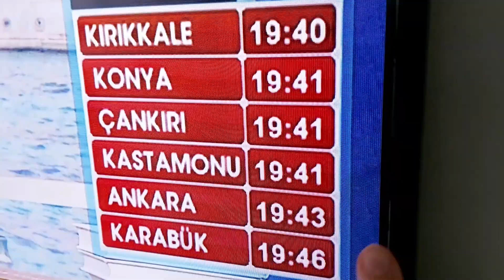İFTAR MENÜMÜZDE BAKALIM NELER VAR RAMAZAN BAYRAMIMIZIN 1 Cİ GÜNÜ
BU KANALDA : YEMEK TARİFLERİ ,  ARADA SIRADA UFAK ÇAPLI ŞAKALARIMIZ  MEVCUTTUR ...  BİLİNMEYEN YEMEKLERİ PAYLAŞMAK . KENDİ YAPIP BEĞENMİŞ OLDUĞUM YEMEK TARİFLERİMİ SİZLERE PAYLAŞMAK BÜYÜK MUTLULUK  VERİCİ ..

MERHABA BENİM ADIM HATİCE .
 KOMİK OLMAK DOĞAMDA VAR  :)
EŞİM ALİ VE KIZIM GÜLCAN İLE BERABER YEMEK TARİFLERİ PAYLAŞMAKTAN ZEVK VE MUTLULUK DUYUYORUZ .
HER GÜN YENİ TARİFLER , YENİ YEMEKLER SİZİN KARŞINIZDA